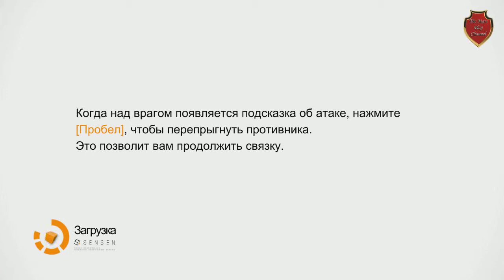Remember Me Воскрешение/Перезагрузка #1